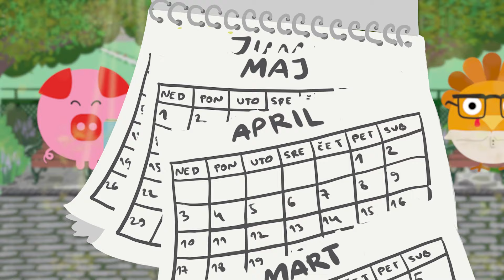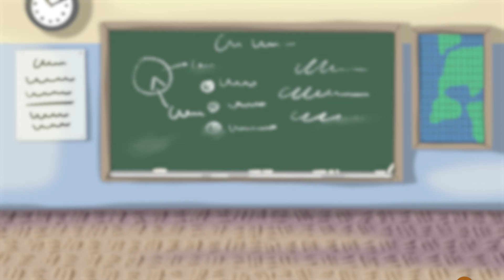DOMAĆI - Pipi&Gudi Show #26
Ahhh... domaći!
Iako nam je došlo sunce i lepo vreme, kraj školske godine je još daleko.
Ko je to zaboravio da uradi domaći?

Da li ste vi nekada imali kreativne izgovore?
Pišite nam u komentarima!